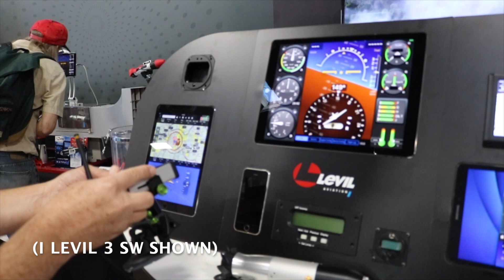Levil Astro Link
At Sun n Fun this week, Levil Avionics debuted a new ADS-B In receiver to drive various tablet-based systems with no-cost weather and traffic. In addition to the dual-band receiver, the Astro Link has a built-in WAAS GPS receiver and full AHRS module for attitude information. This allows the Astro Link to provide valuable backup attitude data to connected tablets.